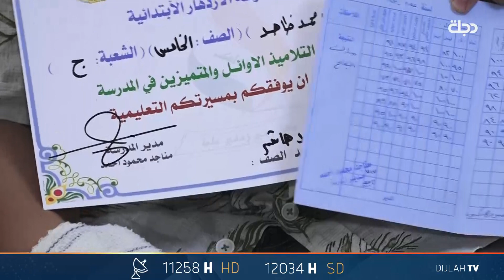"تسبب بكسر بيده".. استاذ مدرسة ينهال بالضرب على طالب في أبو غريب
11258📺 افقي